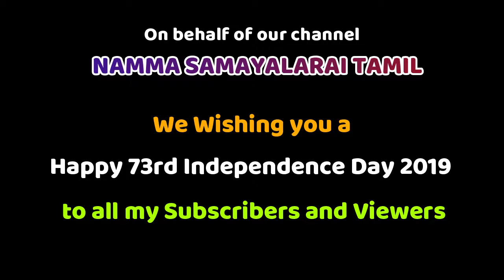Happy 73rd Independence day 2019 | Namma Samayalarai Tamil | NST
Our channel is based on simple and easy cooking recipes. As well as Veg and non-Veg recipes.